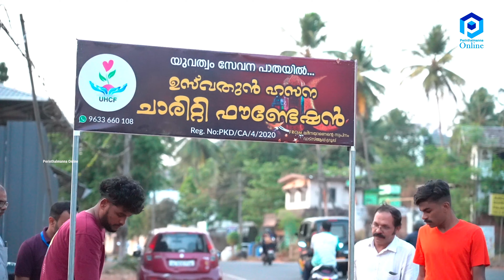യാത്രക്കാരെ വരൂ.. നോമ്പ് തുറന്നിട്ട് പോകാം... | Ramzan | Ifthar 2023